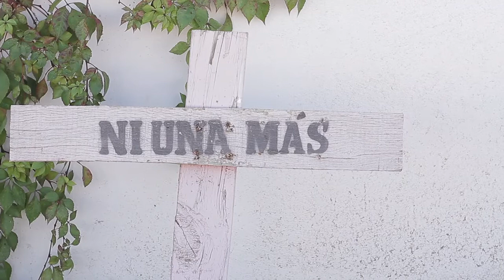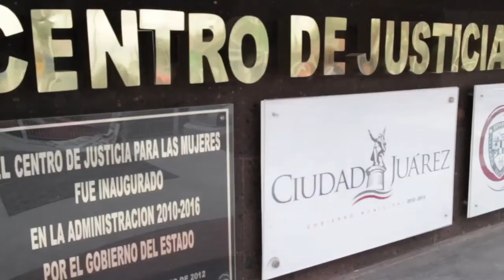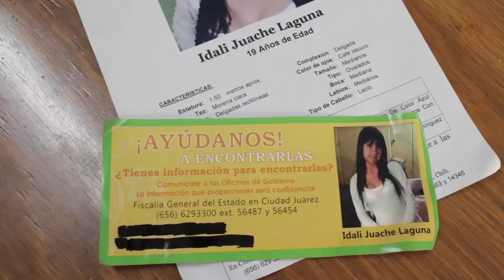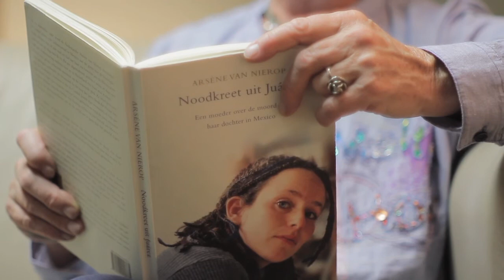Cuando la flor respira en el desierto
A 15 años del asesinato de la joven holandesa Hester van Nierop, en Ciudad Juárez, sus padres aún buscan se haga justicia y se dé con los culpables de su muerte. Hester forma parte de los miles de casos de feminicidios cometidos en aquella localidad y, de la misma, siguen impunes.
Este es el reportaje producido pór Radio Nederland sobre el caso de Hester van Nierop.